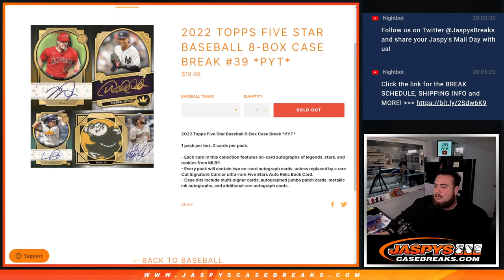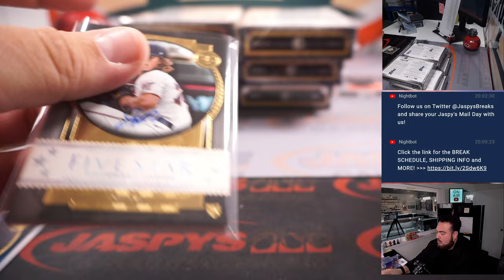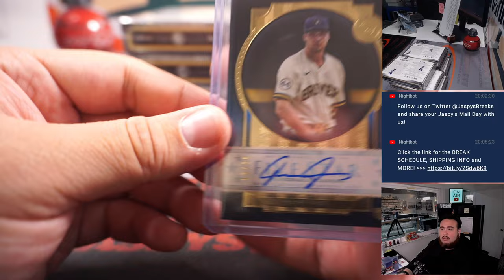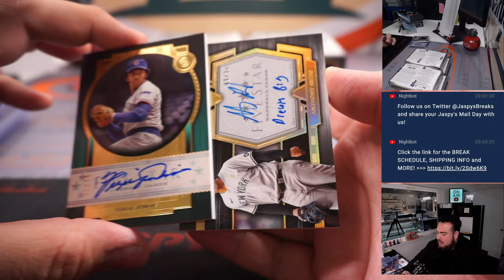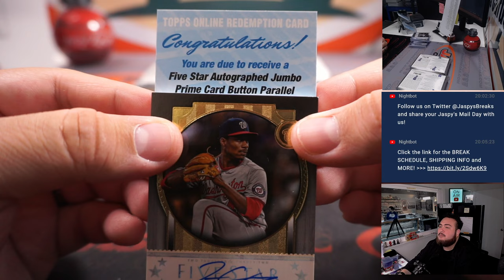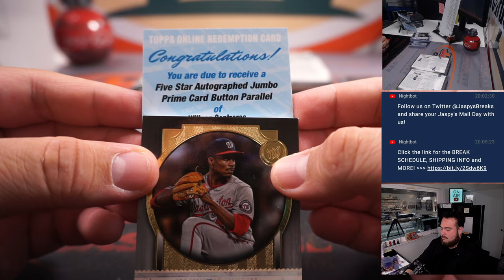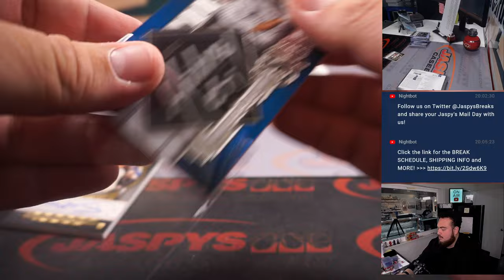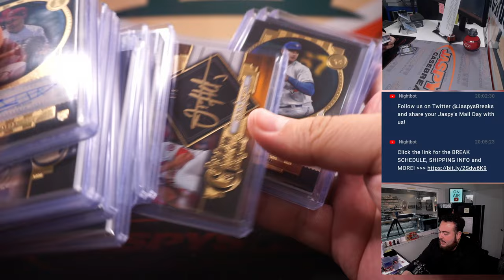F. 3/10/23 - 2022 Topps Five Star Baseball 8-Box Case Break #39 *PYT*